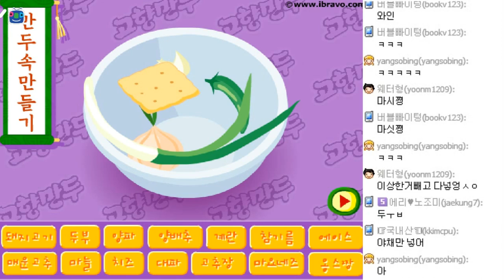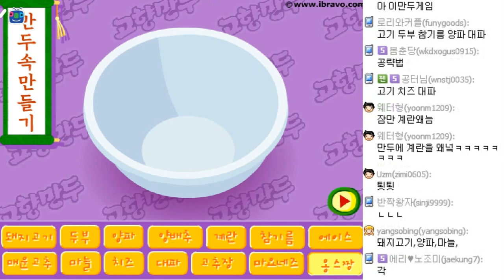[나랑께 TV]고향만두 만들기 게임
동심찾기!